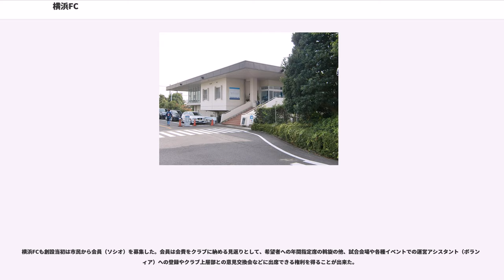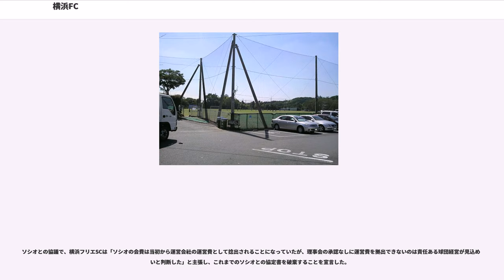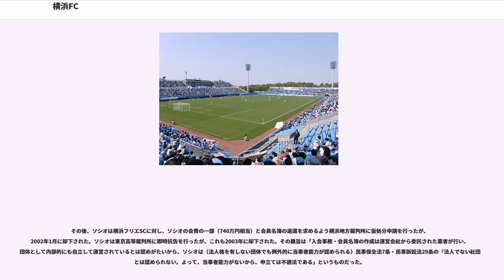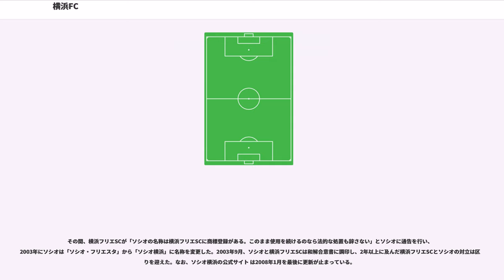横浜FC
横浜FC（よこはまエフシー、Yokohama FC）は、日本の神奈川県横浜市をホームタウンとする、日本プロサッカーリーグ（Jリーグ）に加盟するプロサッカークラブ。

2001年にJリーグ加盟。運営会社は株式会社横浜フリエスポーツクラブ、ホームスタジアムはニッパツ三ツ沢球技場、練習場は横浜FC LEOCトレーニングセンターである（詳細は#スタジアム・練習場他を参照）。

クラブマスコットは「宇宙人」をモチーフとしたフリ丸 で、創設10周年に当る2008年12月に名称を公募し、2009年1月の新体制発表記者会見で名前が発表された。

1998年シーズンを以て横浜フリューゲルス（横浜F）が横浜マリノス（横浜M）に吸収合併されることが決定したことを受けて、横浜Fのサポーター達によって横浜FCの運営会社となる株式会社横浜フリエスポーツクラブ（横浜フリエSC）が12月25日に設立された。

1999年3月、日本サッカー協会により日本フットボールリーグ（JFL）に準会員での加盟が承認された

ゼネラルマネージャー（GM）に奥寺康彦、監督にピエール・リトバルスキー、コーチに阪倉裕二が就任。また、パベル・ジェハークなど元Jリーガー22人と選手契約した。4月25日に横浜国際総合競技場でジヤトコと初の公式戦（JFL第2節）を行った（引き分け）。第3節（5月3日）の水戸ホーリーホック戦で初勝利を収めた。JFLリーグ戦は18勝3分3敗の成績でJFLの初代優勝チームとなった。天皇杯は、3回戦でV川崎に敗退。

2000年、JFLの正会員となった。Honda FCから水原大樹や田島宏晃を獲得。リーグ戦は後期第7節で国士舘大学を破り、Jリーグ加盟条件の2位以内が確定。後期第8節で静岡産業大学に勝利して2年連続のJFL優勝を決めた。シーズン終了後、2001年からのJリーグ加盟が承認され、J2参加が決まった。

リトバルスキーがバイエル・レバークーゼンのコーチ就任に伴い監督を退任。新潟元監督の永井良和が後任監督に就任したが、シーズン途中に退任し、9月に信藤健仁が監督に就任した。J2初年度は12チーム中9位の成績。2001年のJリーグカップは1回戦でJ1の東京Vに勝利（2回戦で川崎に敗退）、天皇杯は3回戦でJ1のFC東京に勝利を収めた（4回戦で川崎に敗退）。

信藤体制2年目。迫井深也や吉本岳史を期限付き移籍で、廣長優志を完全移籍で獲得。また、元横浜Fのアルゼンチン人DFのフェルナンド・ダニエル・モネールが入団した。リーグ戦は勝ち点・失点数共にリーグ最下位で、信藤はシーズン終了後に監督を退任。

初代監督のリトバルスキーが監督に就任。後藤義一や有馬賢二が引退、廣長が移籍した一方、城彰二、ルディ・バタ、マシューなどを獲得。なお、引退後に後藤はコーチを務めていたがシーズン途中に現役に復帰した。最終成績は12クラブ中の11位。

リトバルスキー体制2年目。ジェフェルソン、トゥイード、中島崇典などを獲得。城がキャプテンとなった。開幕戦は仙台に4-0で勝利。また、第17節まで4勝12分1敗の成績。第18節から4連敗したが、最終順位はJ2昇格後最高の8位。なお、シーズン44試合中の22試合が引き分けであった。シーズン終了後にリトバルスキーが監督を退任した。

2005年6月、学校・病院給食や企業の社内食堂を展開するレオックジャパンの関連会社・フィートエンターテイメントが横浜フリエSCの第三者割当増資を引き受けて筆頭株主となった。

JAPANサッカーカレッジ元監督の足達勇輔が監督に就任。補強は新人を中心に、ベテラン選手として佐藤一樹、貞富信宏などを獲得した。リーグ戦は第6節から15試合勝ち星無しを喫するなどで、11位（12チーム中）で終わった。なお、シーズン途中に元日本代表の三浦知良、山口素弘、望月重良など獲得した。

キャッチフレーズ：「夢に蹴りをつける。」

足達が監督を続投。室井市衛、渡辺光輝、鄭容臺、吉野智行、アウグストなどを獲得した一方、小野信義などが退団した。

開幕戦（愛媛戦）に敗北後に足達が解任された（同年中に横浜FCのユース部門責任者に就任）。コーチの高木琢也が後任監督に就任し、監督交代後の第2節から第18節まで15戦無敗（9勝6分）、またこの間に連続無失点時間770分 も記録し、ともにJリーグ記録となった。

第43節で首位に立ち、11月26日の鳥栖戦に勝利してJ2初優勝を決めた。12月4日のJリーグ理事会の承認により、J1昇格が正式に決定...